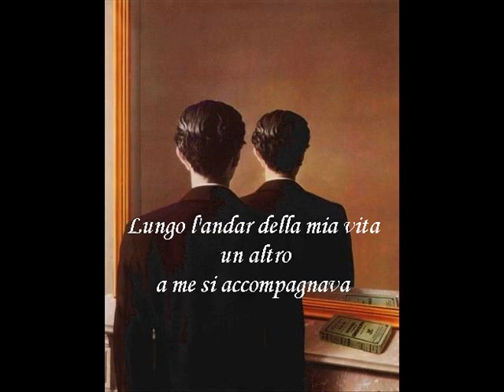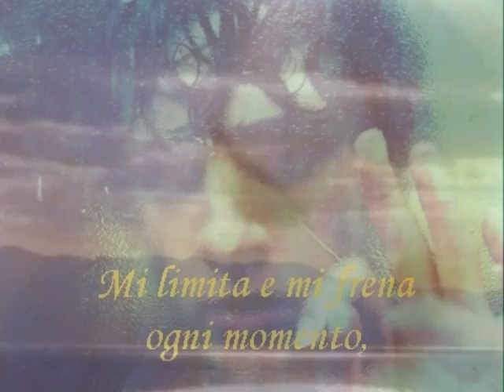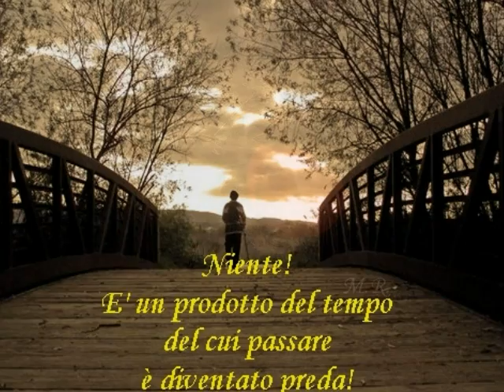L'altro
Triste fu il giorno in cui mi accorsi che un altro a me si accompagnava.